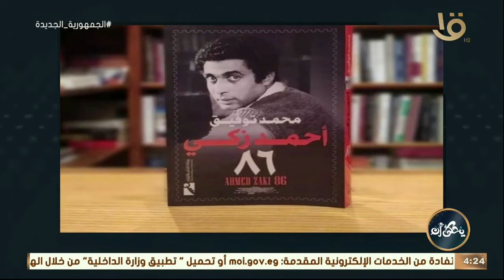الكاتب محمد توفيق في ضيافة يحكى أن للحديث عن كتابة أحمد زكي 86